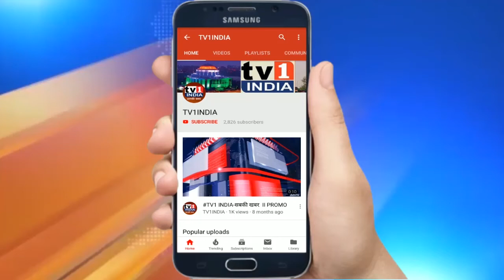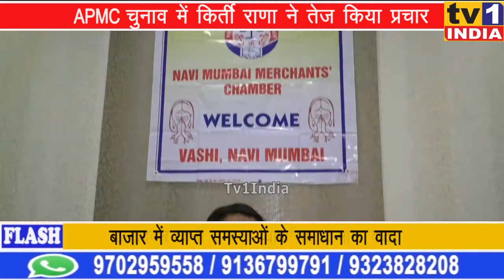APMC का चुनाव प्रचार गरमाया | उम्मीदवार किर्ती राणा के समर्थन में उतरे सैकड़ों व्यापारी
APMC का चुनाव प्रचार गरमाया | उम्मीदवार किर्ती राणा के समर्थन में उतरे सैकड़ों व्यापारी |29 फरवरी को होने वाले एपीएमसी बाजार समिति के चुनाव में मसाला मार्केट से प्रत्याशी कीर्ती राणा का प्रचार तेज हो गया है. रविवार को उन्होंने मार्केट में व्यापारियों से मुलाकात कर वोट की मांग की. यहां कीर्ती राणा को व्यापारियों का जोरदार समर्थन मिलता नजर आया. दूसरी बार एपीएमसी संचालक का चुनाव लड़ रहे कीर्ती राणा ने बाजार की मुश्किलों और समस्याओं का हवाला देते हुए ऑनलाईन कारोबार को परंपरागत कारोबार के लिए बड़ी चुनौती बताया और चुनाव जीतने पर नवी मुंबई की एपीएमसी मंडियों को आनलाईन सिस्टम में लाने का भरोसा दिलाया.